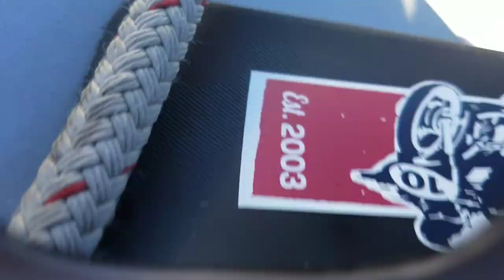Climbing in the chair two different ways. High rise window cleaning, industrial Rope assess,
Juan and Jimbo getting ready to climb over and do some work. Troy Block, Amazon.com